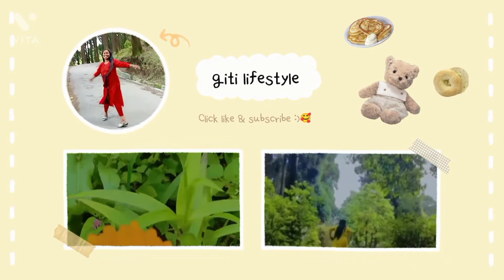Ajke Special Niramish Ranna 🥗 korlam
Ajke Special Niramish Ranna 🥗 korlam vlogs explorepage ‎@Giti lifestyle
@Mampi. Rahul  @Indian Vlogger moon  @Ap Vlogs  @ Bengali Vlogger Rupasree  @Bengali Vlogger PJ @Creation of Mou  @Soumita Paul  @Pri Tik tok

Bengali vlog
Bengali videos
bangla vlog
bangla vlog video
daily vlog
daily vlog video
giti lifestyle
giti lifestyle vlog
village vlog
village lifestyle
desi vlog
desi girl vlog
Indian hot vlog
Indian hot Bengali vlog
Bengali vlog hot
explore page
vlog
vlogs
hot vlog
hot vlogs
hot vlog video
village girl vlog
village vlog
lifestyle vlogger
Bengali blog
Bengali blog video
cleaning vlog
blog video
Bengali vlog hot
Bengali vlogger
Bengali vlog channel
Bengali vlogs
lifestyle vloggers YouTube
lifestyle blog
lifestyle blogger
lifestyle blog Bengali
lifestyle blog Indian
daily vlogs
daily vlog Bengali
daily vlogger
trending vlogs on YouTube today
trending vlog today
trending vlogs o YouTube
vlog video
vlog video bangla
vlog related search
Bengali blog
giti lifestyle vlog
Bengali vlog Indian
Bengali vlog Indian hot
Bengali blog
lifestyle vlogger
cleaning vlog
explore YouTube
explore page
explore more
for you
for you page
Bengali vlog giti

village cleaning vlogger hot
cleaning vlog new Indian hot
hot vlog
Bengali vlog hot
hot village vlog Bengali
Bengali hot cleaning vlog
Bengali hot vlogger
Indian hot vlog Bengali cleaning
Indian hot vlog cleaning
hot vlogs
Indian hot vlog
hot vlog Bengali
hot vlogger
Bengali cleaning vlog
Bengali cleaning vlog hot
village kitchen
village food
Niramish ranna